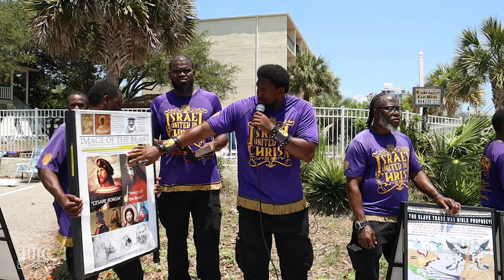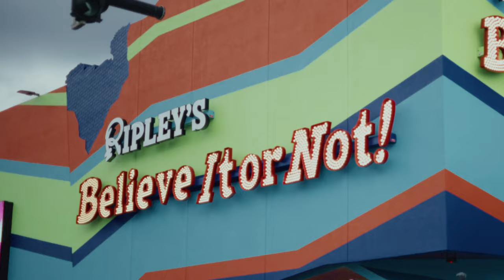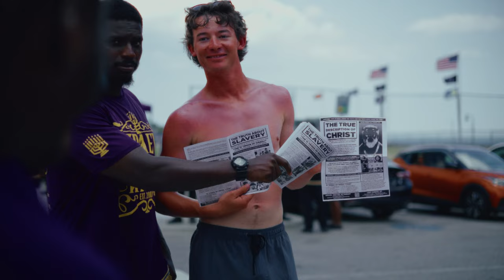Sin & Identity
1823 Gregg St. Columbia, SC 29201